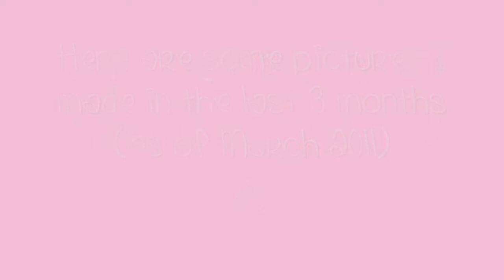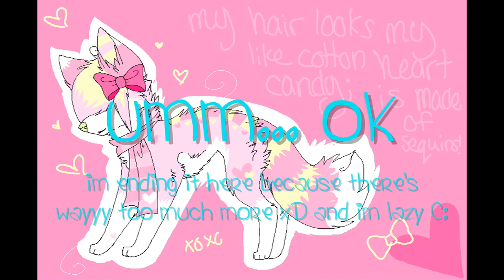November through Feburary artwork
Yeah, a couple of drawings from this month too XD
there was a lot more, but i didnt feel like continuing the vid so xD
yeah C:
ALSO--READREADRED!! this is important!
I might not make many videos after spring break.. :C
I'm joining track, and I'm gonna try really hard at it. Plus, my band teacher thinks I have all the time in the world and I have to practice my clarinet for 30 minutes a day. After all that, I'm pretty tired after school and I probably won't wanna draw or animate a ton DX sorry!
I'll try to upload a lot during spring break C: